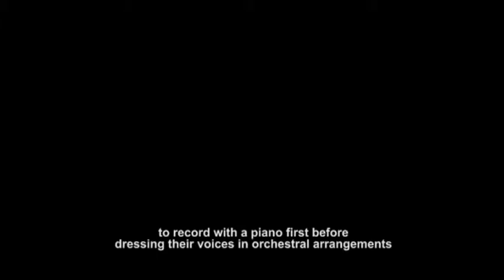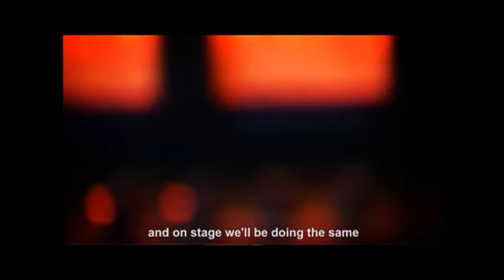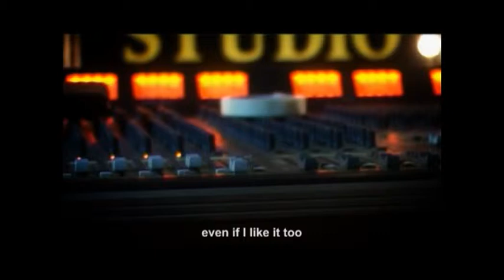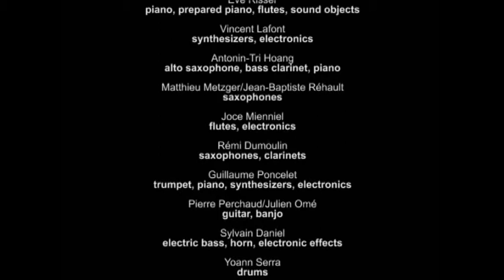Around Robert Wyatt (ENGLISH)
Robert Wyatt is a truly unique artist. Ever since Rock Bottom, his 1974 masterpiece, invariably listed among the most outstanding albums in the history of rock, the singer has inspired nothing but respect and passion. In both Soft Machine, one of the first groups to blend rock and jazz with pertinence and daring, and its successor, Matching Mole, he was one of the most creative drummers of his generation, before embarking on a solo career to become, through a string of magnificent releases, the inventor of a haunting, melancholy pop music and a timeless, instinctive and spellbinding singer, one of the most intriguing voices in today's music, cited as an essential reference by the likes of David Bowie, Elvis Costello, David Gilmour...
Conceived as part of a collaboration between Robert Wyatt and Daniel Yvinec specially for the ONJ, this programme pays homage to the universe and protean personality of the singer. In addition to Wyatt himself, Yvinec has invited other well known voices to offer their own versions of a repertoire consisting of Wyatt originals and songs memorably interpreted by the singer. The idea is straightforward: start with the jewel and build the showcase around it. The voices were recorded first, a cappella, naked and intimate in their raw emotion, before being dressed in Vincent Artaud's sumptuous orchestral arrangements, which use the finesse of each inflection to inspire a profoundly original rereading. Around Robert Wyatt allows us to rediscover these enchanting melodies (Shipbuilding, Alifib...) in another light, painting Wyatt's world with the unique sound colours of the orchestra.
On stage, filmmaker Antoine Carlier will create a dreamlike and poetic play of images fully in keeping with the music, the identity of each of the associated artistes, and the musicians of the ONJ.